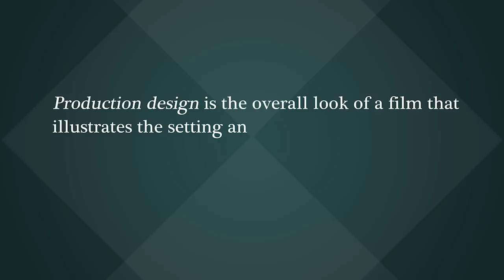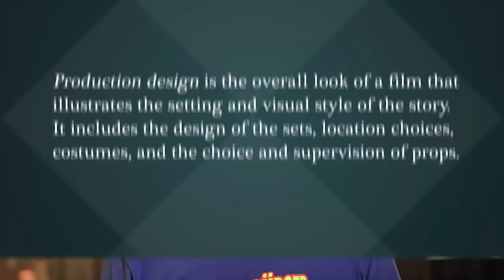The Importance of Production Design | Short of the Week Show | PBS Digital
Stop shooting in front of boring white walls! In today's episode, we examine the importance of production design in the creation of your short film. Learn how props, costumes, and locations can really give your movie projects that "filmic" look.

Music courtesy:
Windom Earle